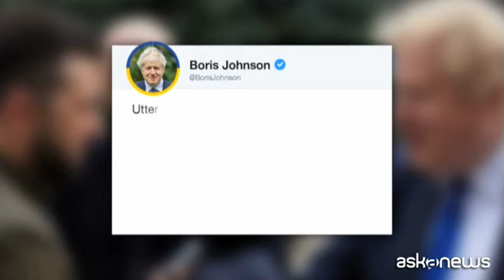Morto Shinzo Abe, l'ex premier giapponese ucciso in attentato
Roma, 8 lug. (askanews) - E' morto l'ex premier giapponese Shinzo Abe, ucciso a colpi di pistola durante un comizio nella città di Nara. Aveva 67 anni.
La notizia dell'attentato era stata confermata dal premier Fumio Kishida profondamente commosso. Secondo i media giapponesi è stato arrestato un uomo di 41 anni, ex membro della Forza di Autodifesa Marittima, la marina giapponese.
Da subito la situazione era apparsa disperata. Nel Giappone sotto shock, la moglie di Abe è giunta a Nara scortata dalle guardie del corpo.
Il paese è in campagna elettorale per le elezioni della camera alta domenica.
Shinzo Abe era il politico più noto del Giappone, premier dal 2012 al 2020 quando si dimise per le sue condizioni di salute; soffriva di colite ulcerosa. Era un conservatore che faceva pressione per la riforma della costituzione pacifista del Giappone per riconoscere il ruolo dell'esercito.
Piovono intanto le condoglianze dei leader del mondo, in particolare quelli del G7, attoniti per l'omicidio di un collega conosciuto e stimato.